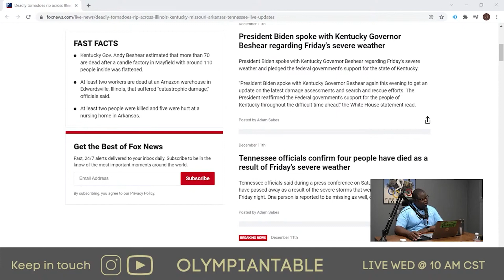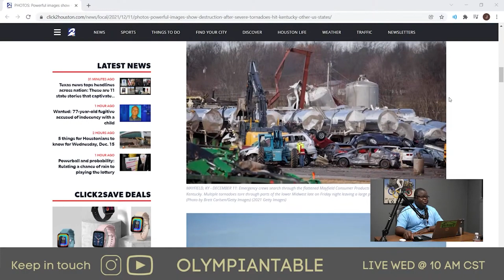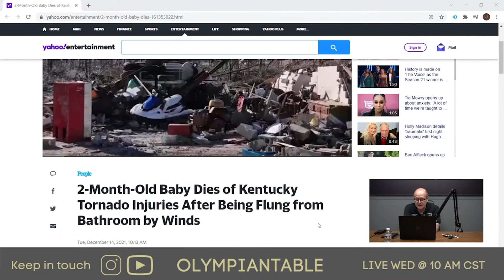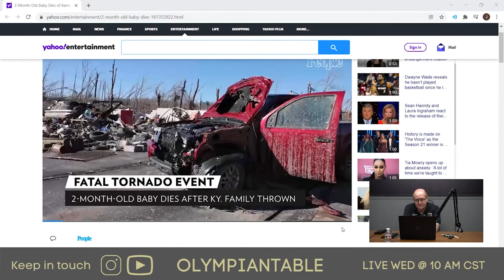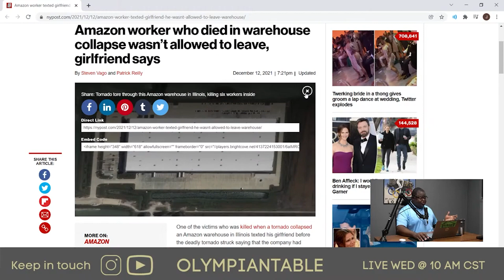Tornados in the Midwest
The Olympian Podcast is a discussion with professionals in several industries that expand on ideas and current events. The point of the Olympian Table is to bring value to individuals in the form of information and entertainment to educate. Expanding on the different perspectives, ideas and voices is integral to developing a healthy and strong community of progressive individuals.

All thoughts on the Olympian Podcast are our own. They are opinions that are meant to be shared. The viewing of a video does not equate support.